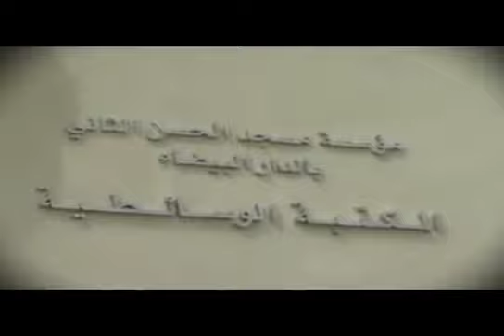محراب الكلمة الطيبة | حلقة من تقديم الأستاذة سعاد رحيمي عضوة بالمجلس العلمي المحلي س.ق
برنامج " محراب الكلمة الطيبة " رقائق في دقائق، دروس يقدمها أعضاء شبكة الوعظ و الإرشاد بالمجلس العلمي المحلي لإقليم سيدي قاسم